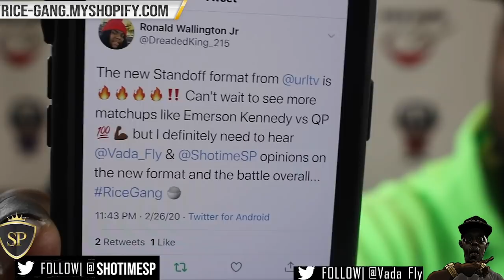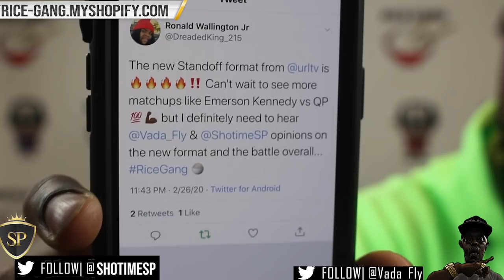EMERSON KENNEDY VS QUANTUM PHYSICS STANDOFF + I USED TO BATTLE ON THE ROOF THE LOSER HAD TO JUMP ‼️🔥